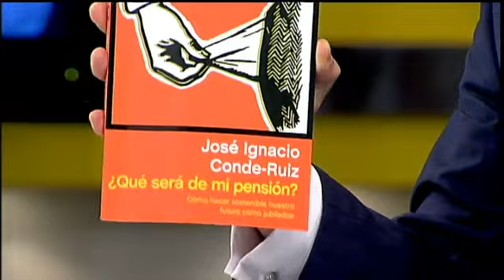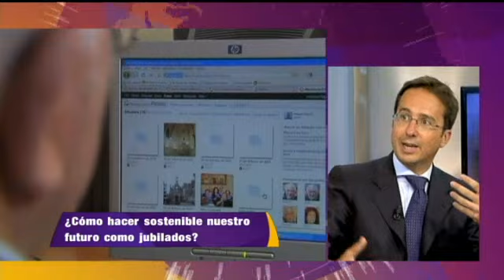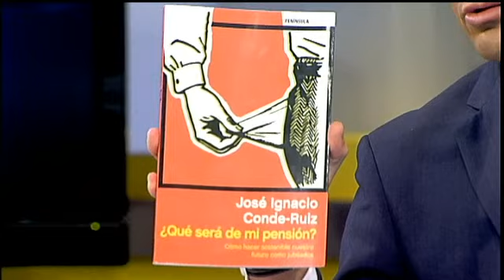¿Cómo hacer sostenible nuestro futuro como jubilados?, Al Día 1, 11 junio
¿Cómo hacer sostenible nuestro futuro como jubilados?, Al Día 1, 11 junio. José Ignacio Conde-Ruiz, escritor del libro "¿Qué será de mi pensión", nos da las claves sobre el presente y el futuro de la jubilación.